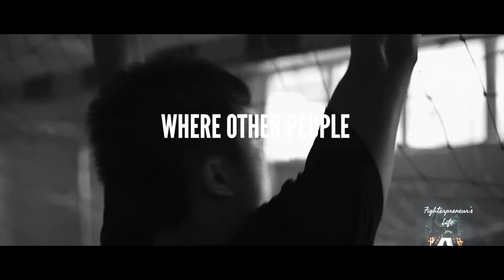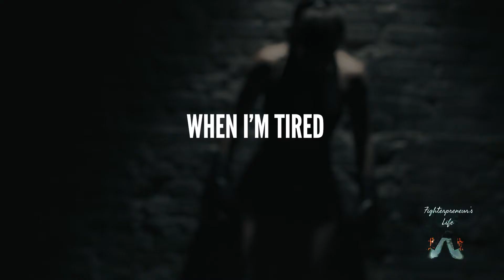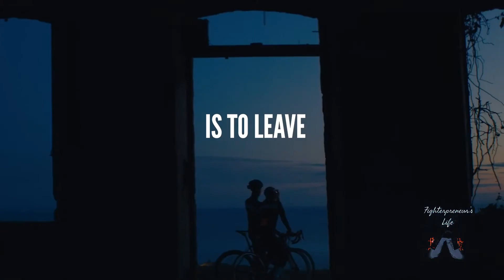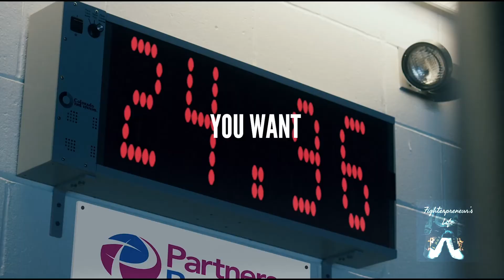Outwork Everyone to Succeed (must watch)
Hard work beats talent when talent doesn't work hard! Outgrind, outhustle,  outwork everyone, period!

I hope this video will inspire you and motivate you to keep chasing success!

☛Follow me to keep Motivated Daily!

Music

This is a cover of Inception Soundtrack - ' Time'.

Done this in collaboration with LSOO.

All credits to Christopher Nolan and Hans Zimmer for amazing movie and music. Thank you. Tried to crack this amazing track - obviously nowhere close to the original but was a pleasure to try.

My purpose, when making motivational videos, is NOT to steal other people's videos, but to make quality educational motivational video versions and share these with our viewers.

Fighterpreneur's Life (FL) does not own the rights to all the video clips used in this video.